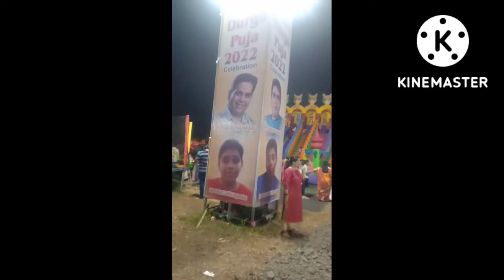Bengal festival durga Pooja